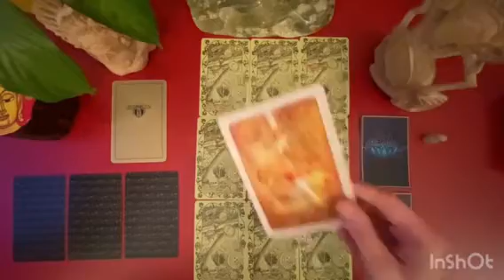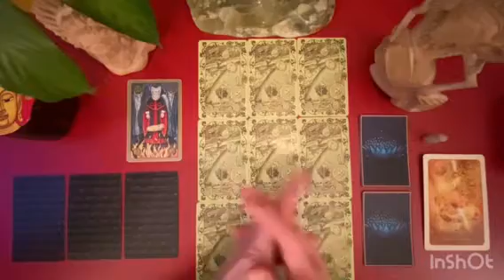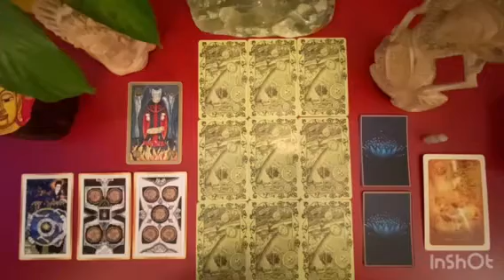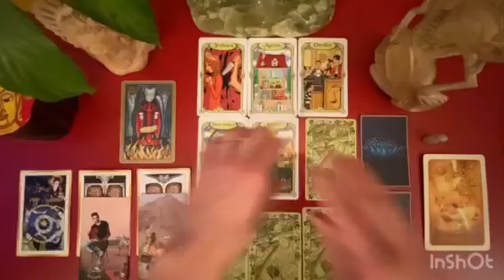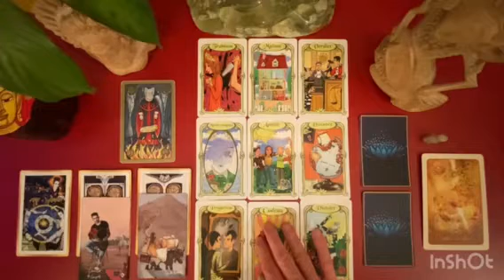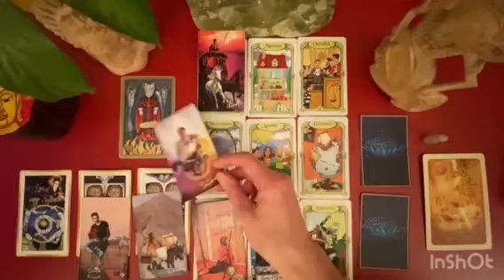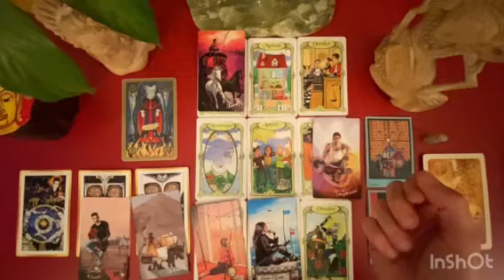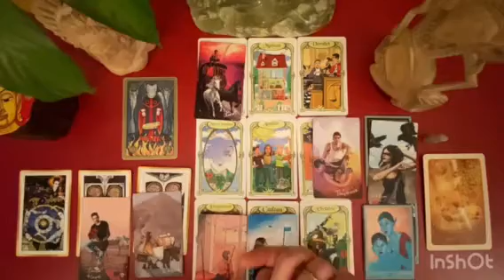LION - La Surprise de FÉVRIER 2022 / Lecture Intuitive du Tarot et des Oracles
Gratitude

Animanimus Tarot